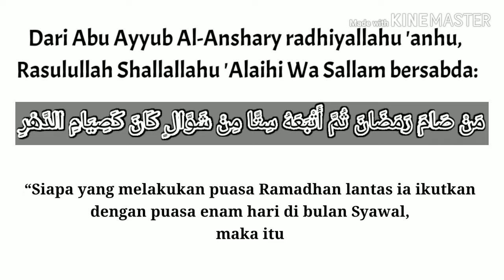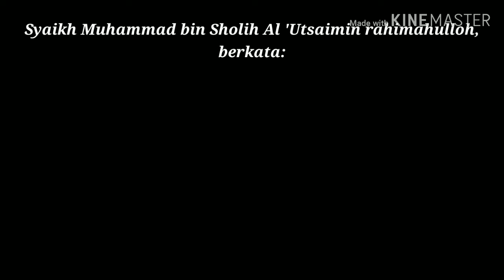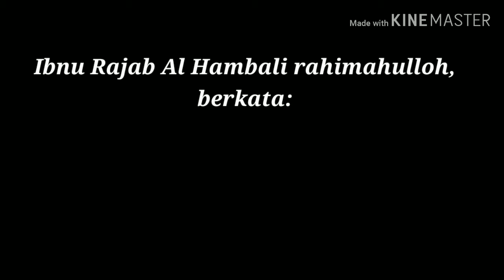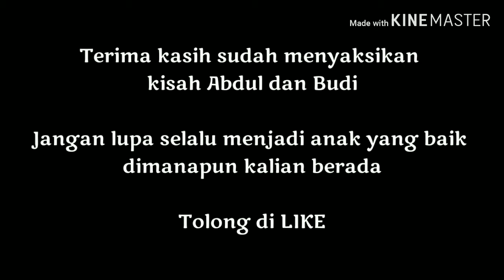Puasa Syawal Seperti Puasa Setahun Penuh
Bismillah

Apakah kalian tau puasa apa yang dilakukan setelah Idul Fitri?
Yaaa beneeeer. namanya PUASA SYAWAL.

Berapa hari hayo puasanya?
Kira-kira kalau kita punya hutang puasa, mana dulu yang harus didahulukan, Puasa Syawal dulu atau bayar hutang dulu?
Kalian sudah tau belum puasa syawal itu punya keutamaan apa saja? Katanya sih Puasa Syawal seperti puasa setahun penuh? MasyaAlloh. apa bener begitu?

Yuk kita dengar penjelasan tentang Puasa Syawal dari Abdul dan Budi...

Record          : Kamera Oppo A71
Edit Video     : KineMaster dan PixelLab
Picture          : Pixabay